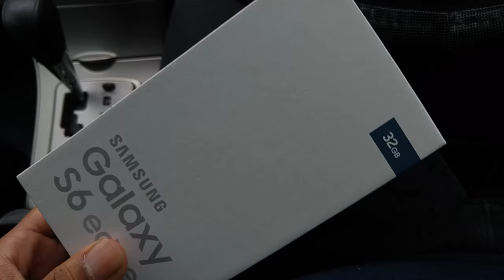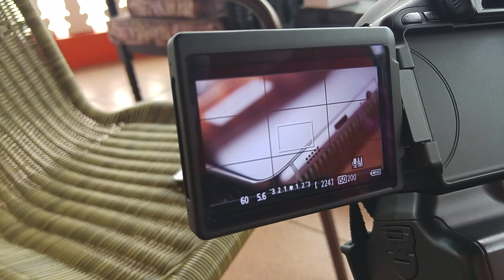BABY MEETS GIANT WATER BOTTLE | Vlog 60